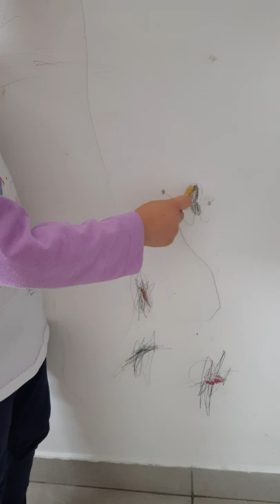Drawing a volcano.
This is space.
Helmet.
Volcano.
Drawing on the walls.